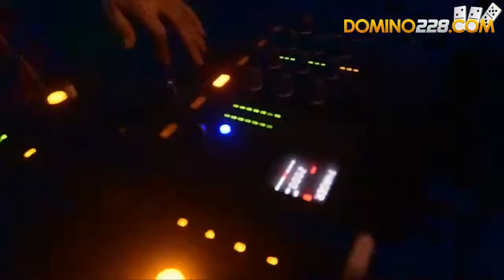Funkot Aisyah Jatuh Cinta Pada Jamilah Jamin Goyang